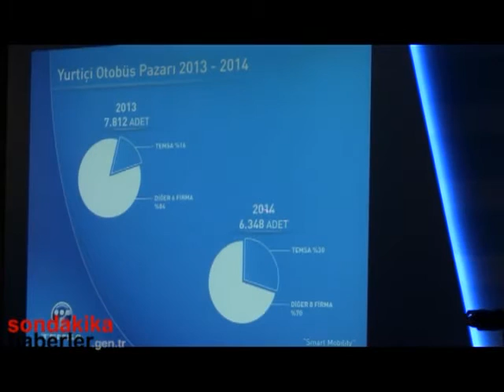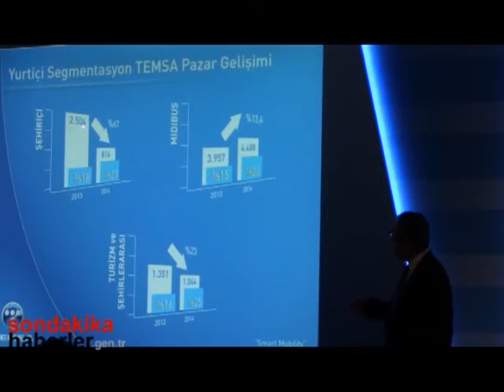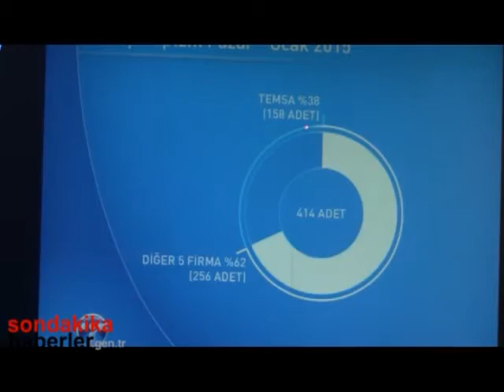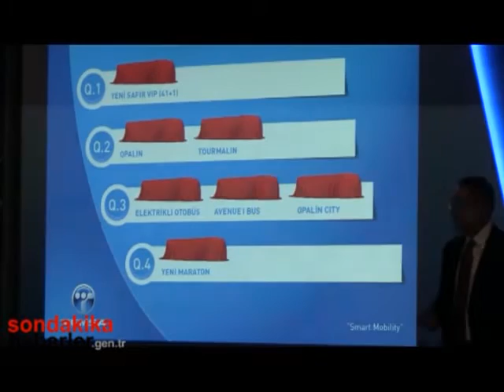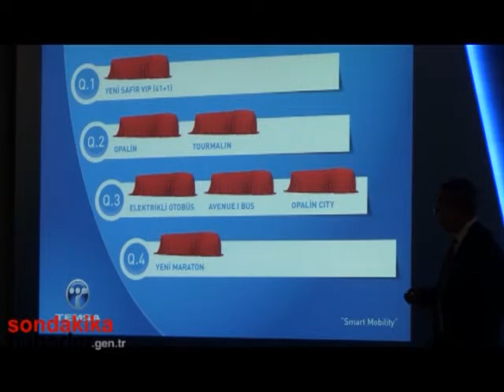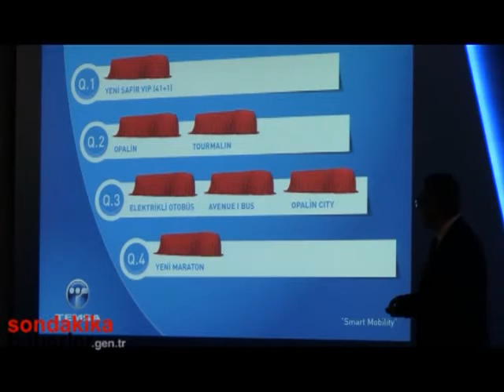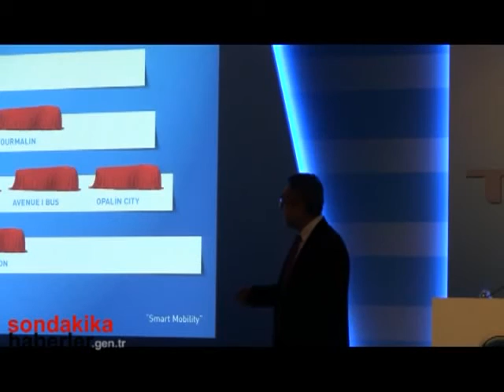Güler Sabancı Yeni Safir'in Lansmanına Katıldı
Türkiye’nin önde gelen otomotiv şirketlerinden Temsa, yeni otobüsü Safir VIP’i, 26 Şubat Perşembe günü Sabancı Center’da düzenlediği lansman toplantısıyla basın mensuplarına tanıttı. Sabancı Holding Yönetim Kurulu Başkanı Güler Sabancı, Sabancı Holding Sanayi Grubu Başkanı Mehmet Pekarun ve Temsa Genel Müdürü Dinçer Çelik’in katılımıyla gerçekleşen lansman kapsamında, 40 adet Temsa Safir VIP markalı otobüsün, Kamil Koç Genel Müdürü Kemal Erdoğan’a teslimi de gerçekleştirildi.